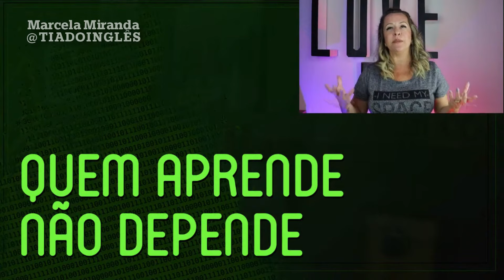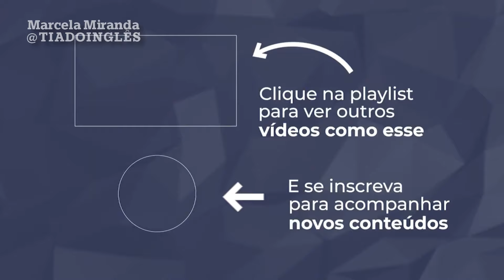Quem aprende não depende Tia do Inglês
Quem aprende não depende.

Você já parou para imaginar como seria sua vida se você fosse Destravada no Inglês ?
Aprender Inglês te abre portas e te da muito mais do que falar outra língua.

Eu vou mostrar o passo a passo para você Destravar seu Inglês.

Hoje começou o evento Maratona Destrave seu Inglês
100% Online e 100% Gratuito

AULA 1 - Já está no ar.